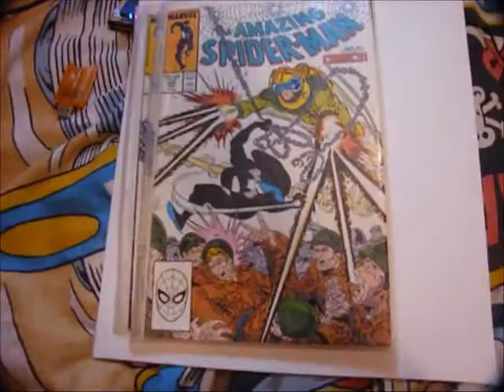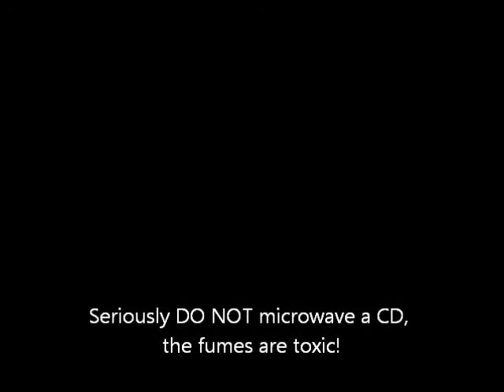10 Things I have Done!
Here are ten things I may or may not be proud of that I have done